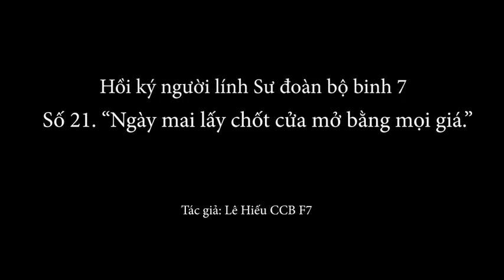KÝ ỨC NGƯỜI LÍNH SƯ ĐOÀN BỘ BINH SỐ 7 - TẬP 21 | CHIẾN TRƯỜNG K | SỬ LUẬN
Tập 21:  "Ngày mai lấy chốt mở cửa bằng mọi giá"!
Tác giả: Lê Hiếu
Đọc lời bình: Hải Yến
BẢN QUYỀN ĐÃ ĐƯỢC WIN WIN VN CHO PHÉP
►Hãy comment dưới video để cho ban biên tập Sử Luận biết quan điểm của bạn nhé
Lịch sử Việt Nam
We do NOT own all the materials as well as footages used in this video.